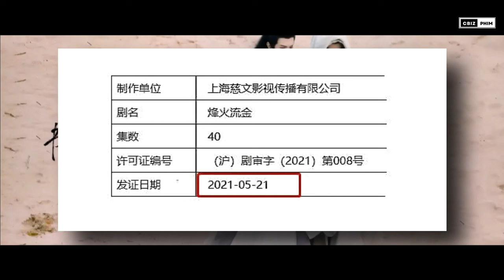Đàn Kiện Thứ và những bộ phim chờ phát sóng trong năm 2024 | Trường Tương Tư 2, Lạp Tội Đồ Giám 2,..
Hãy cùng Cbiz Phim điểm qua các bộ phim đang chờ phát sóng của Đàn Kiện Thứ nhé!
1. Trường Tương Tư 2.
2. Tình Yêu Có Pháo Hoa.
3. Tứ Phương Quán.
4. Lạp Tội Đồ Giám 2.
5. Phong Hỏa Lưu Kim.
6. Lự Kính.